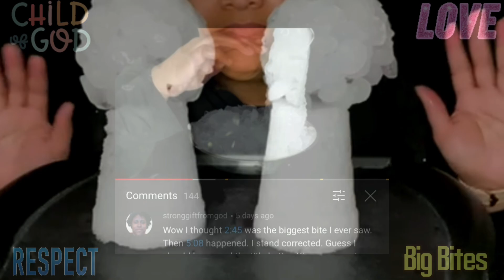Ice Eating ASMR - Request 396 - Igloo Balls | Refrozen Powdery Ice